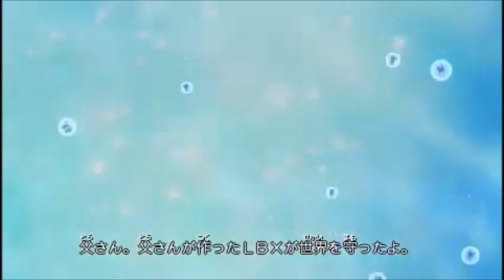Danball Senki W AMV - Epilogue (Game Version)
From the Game version, not the Anime version, i took the Epilogue part. I wanted to say, this is the epic part! It's like the magic! When Ban, Hiro, and Ran were escaped from the exploded of Mizel Trouzer and were saved by LBXs. Wow... i like this part, it was so exciting epilogue than the first season (Danball Senki).

Oh yeah, about the song, i choose Fairy Tail OST again because it make it fitting. The video starts in 5 second and in 1:17, i skip the song faster (sorry for that).

Actually, the duration from this song is 2 minutes and 16 second.